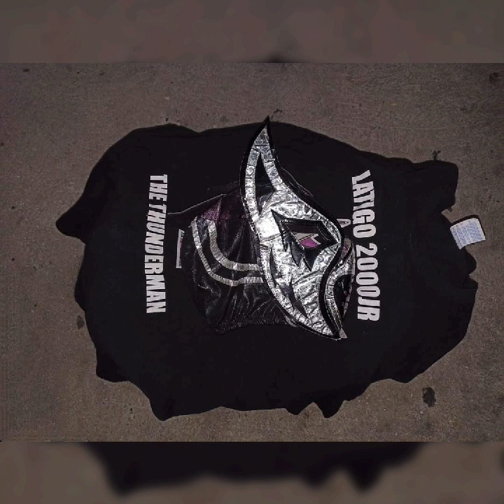THEME SONG- LATIGO 2000 JR CREDITOS (BON JOVI- LIVIN ON A PRAYER)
AUTOR- BON JOVI
TITULO- LIVIN ON A PRAYER